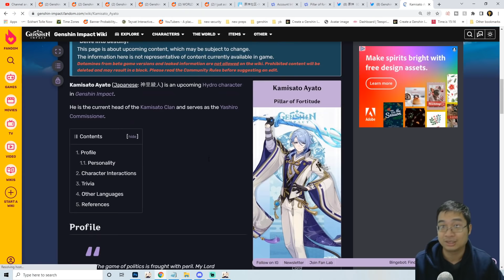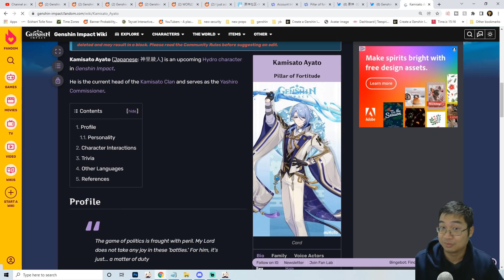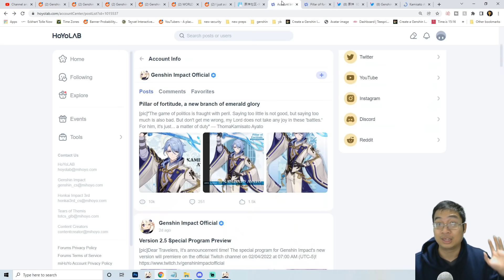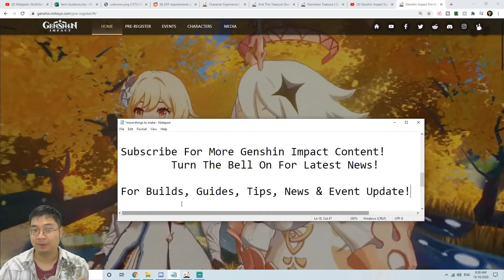NEW 2.6 ★★★★★ Kamisato Ayato REVEALED & Ayaka Re-Runs?! | Genshin Impact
The New 2.6 Official Teaser For Kamisato Ayato !

Time Stamp
0:00 Intro
0:10 New 2.6 Official Character Teasers

*If you would like to support me in my passion to bring a brighter and more informative videos on Genshin Impact to our viewers across the world, and would want to Donate To Support me Financially, please use my Twitch Donation Link!